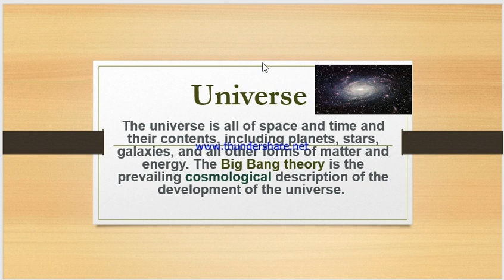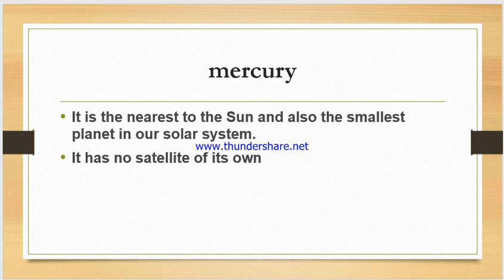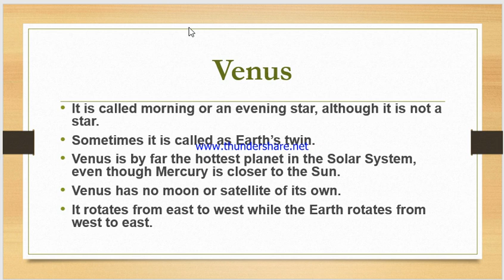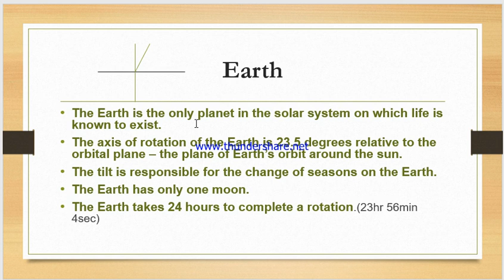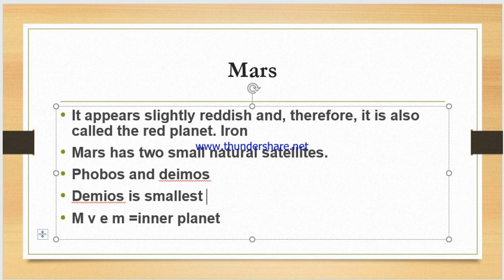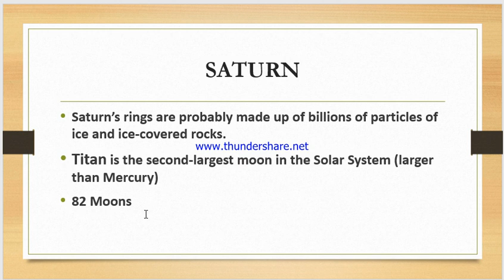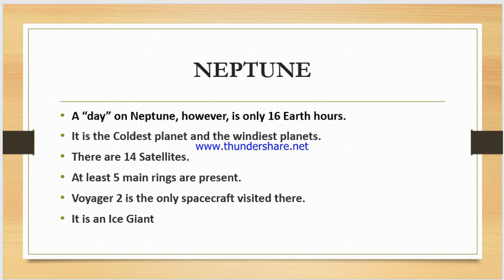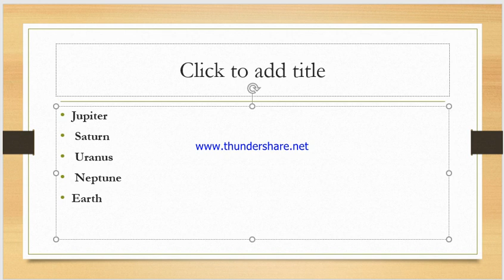PART 1 II. GEOGRAPHY. II UNIVERSE. II FOR PUNJAB PATWARI AND PUNJAB POLICE AND ALSO FOR SSC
INDIAN GEOGAPHY
LECTURE 1  UNIVERSE AND PLANET SYSTEM